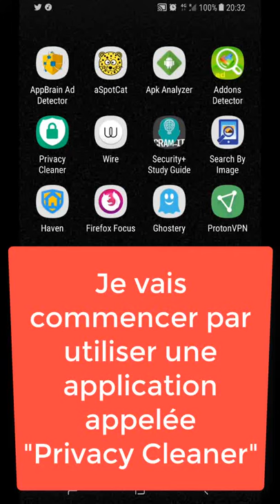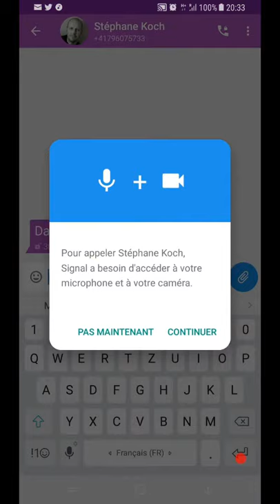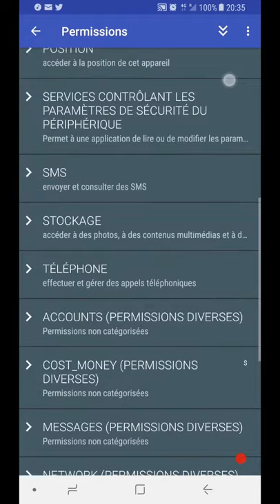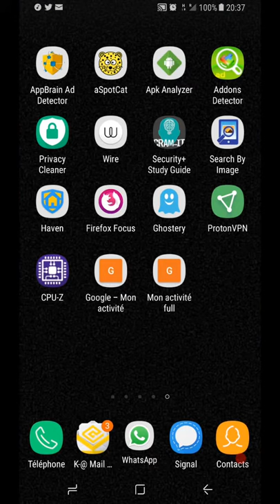Smartphones Android, gérer les autorisations accordées aux applications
Comprendre et gérer les autorisations données aux applications que l'on installe sur son smartphone (ou sa tablette) Android (version 7 ou 8). Les applications demandent des permissions spécifiques, mais il est possible de ne pas autoriser/accepter, depuis les paramètre de son smartphone, toutes les autorisations demandées par l'application.

Quelles sont les autorisations, demandées par une application, qui peuvent représenter un risque

aSpotCat permet de lister les applications installées par autorisation, pour vous aider à trouver et désinstaller les applications malveillantes (la version pro de aSpotCat permet de ne pas avoir depubs).  | aSpotCat est compémentaire à Privacy Cleaner, car il permet une recherche selon les critères techniques des permissions

AppBrain Ad Detector détecte les extensions utilisées par vos applications. Elles disposent de tous les outils pour trouver quels réseaux publicitaires sont intégrés dans vous applications, comme AdMob, Millennial Media, ChartBoost, TapJoy etc..